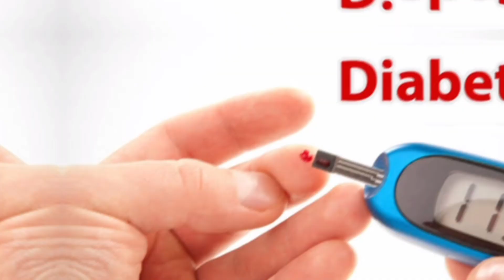वो कौन सी 4 चीज़े है जिनका आप परहेज ज़रूर करे , डायबिटीज होगा कंट्रोल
नमस्ते दोस्तो !
यह एक नया मोड़ है जो आपकी health से जुड़ा है ।हमारे हर नए वीडियो को देखने के लिए धन्यवाद

health se related jankari ke liye banne rahe
health sahi तो sab sahi channel PE ..